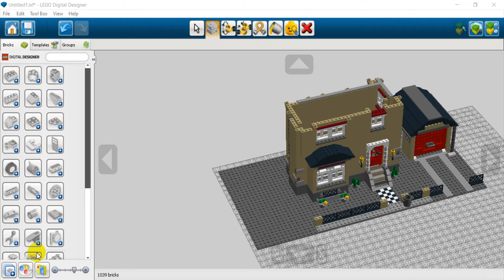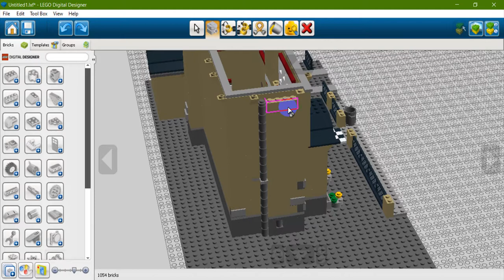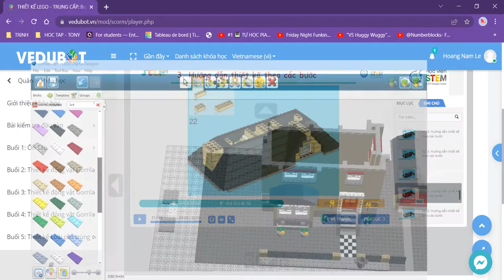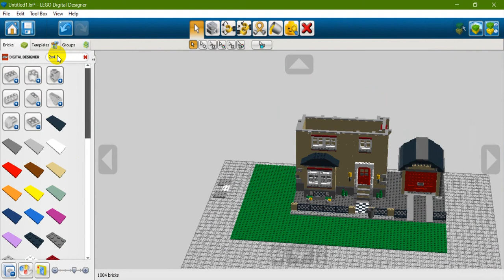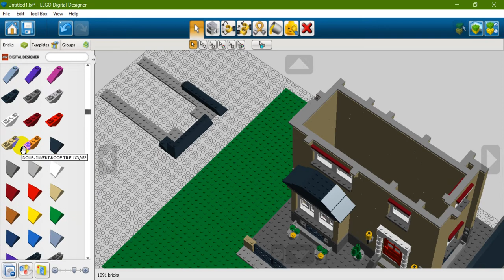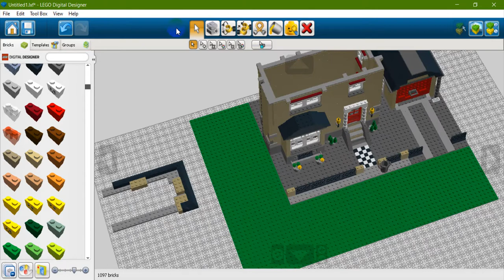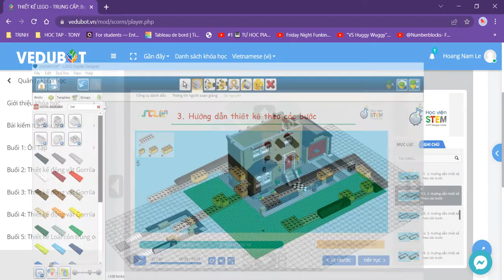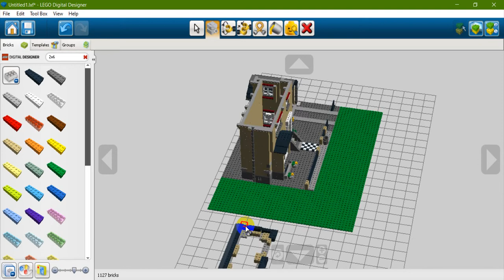NAM THIẾT KẾ NGÔI NHÀ TẶNG MẸ (PHẦN 1 tiếp theo) (5/3/2022)